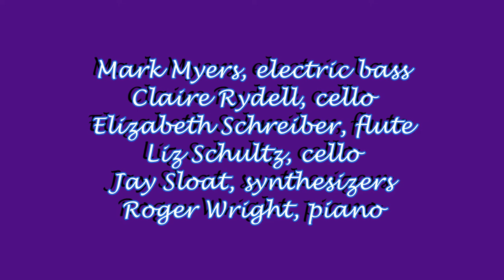I Surrender All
I love this song by Winfield Scott Weeden and the arrangement by Craig Curry is wonderful. Mark Myers, electric bass; Claire Rydell, cello; Elizabeth Schreiber, flute; Liz Schultz, cello; Jay Sloat, synthesizers and Roger Wright, piano. Recorded in Los Angeles, August 2020. Audio and video engineering by Jay Sloat.  3:27 min.